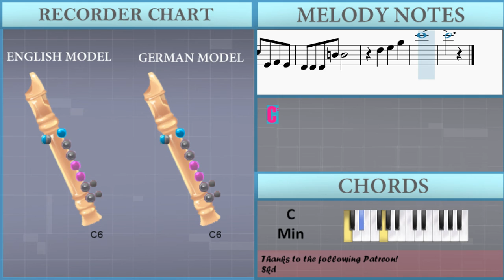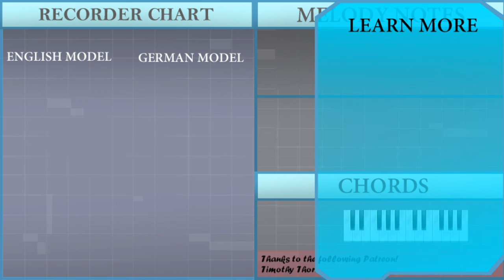How to play Love Story (Jess Gillam Sax Cover) by Francis Lai on Recorder (Tutorial)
The easiest way to learn how to play Love Story (Jess Gillam Sax Cover) by Francis Lai on the recorder. It's a recorder tutorial for Love Story (Jess Gillam Sax Cover) by Francis Lai.

EasyMusicLesson teaches you to play the your favorite instrument, through easy and simple animation so that you too can learn how to play Love Story (Jess Gillam Sax Cover) by Francis Lai on the recorder easily. A recorder tutorial with visual animation graphic.

Chords of Recorder arrangement:
C Min   G Maj   C Min Maj 7   Ab Maj   G Maj   C Min   G Maj
C Min Maj 7   Ab Maj   G Maj   C Maj   F Min   Bb Maj   Eb Maj
Ab Maj   D Dim   G Maj   C Min   F Min   Bb Maj   Eb Maj   Ab Maj
D Maj   G Maj   C Min   G Maj   C Min Maj 7   Ab Maj   G Maj
C Maj   F Min   Bb Maj   Eb Maj   Ab Maj   D Dim   G Maj   C Min
F Min   Bb Maj   Eb Maj   Ab Maj   D Maj   G Maj   C Min   G Maj
C Min Maj 7   Ab Maj   G Maj

Melody notes of Recorder:
Eb5 G4 G4 Eb5 Eb5
G4 G4 Eb5 Eb5 G4 Ab4 G4
F4 F4 F4 D5 D5
F4 F4 D5 D5 F4 G4 F4
Eb4 Eb4 Eb4 C5 C5
Eb4 Eb4 C5 C5 Eb4 F4 Eb4
D4 D4 D4 B4 B4
C5   D5   Ab4   G4
Eb4   F4 Eb4 F4 Eb4 D4 Eb4 C5
E5
F5   G5   C5
Ab5         C5 Ab5 C5
C5 D5 D5   F5 Ab5 F5
G5         Bb4 G5 Bb4
Bb4 C5 C5     Eb5 G5 Eb5
F5       D5 F5 D5
Eb5     F5 G5 C5 Eb5 G5
Ab5         Bb4 C5 Eb5
Eb5   D5   Eb5 F5   Ab4
G4         G4 Ab4 Bb4 D5
D5   C5   C5 Bb4 Ab4 G4
Gb4     G4 A4 D4 A4 C5 A4
B4 G4 G4
D4 Eb4 G4 C5
D5 C5   G5 Eb5 D5 C5
G4       C6 B5   D5 Eb5
F5   G4   G4 A4 B4 D5
D5 C5 D5 Eb5 F5 G5   Eb5 C5
Bb4 Ab4 Ab4 G4 Ab4 Bb4 Ab4 Ab4 G4 Ab4
E5
F5   G5   C5
C5 D5 D5   Bb4 Ab5 F5
Eb5     F5 G5 C5 B4 C5 D5 Eb5 F5 G5
Eb5   D5   Eb5 F5   Ab5
G5         G5 Ab5 Bb5 D6
D6   C6     Bb5 Ab5 G5 F5 Eb5 D5 C5 Bb4 Ab4 G4
Gb4       D4 C5 A4
B4
Ab4   G4
D5   Eb5   G5
C6